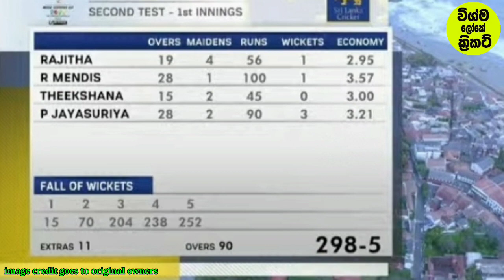SL vs AUS 2nd test match 1st day highlights 2022|srilanka cricket|wishma loke cricket